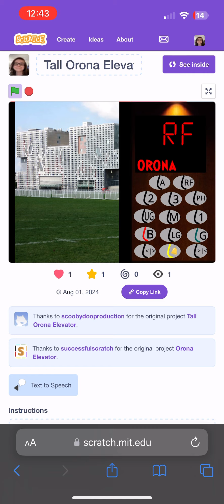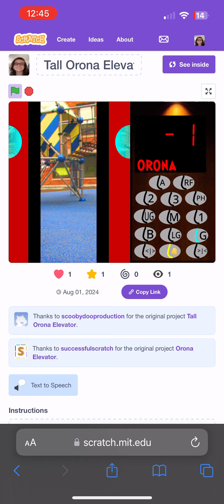Orona Elevator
This Is On Scratch. @AJLyles2345 My Favorite TV Show Is Team Umizoomi